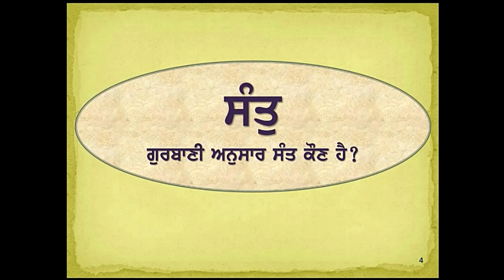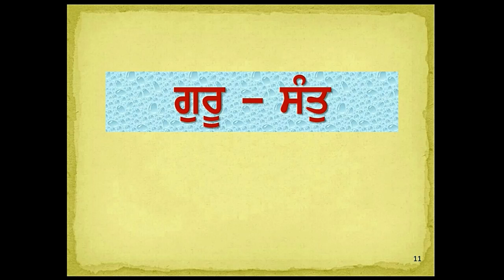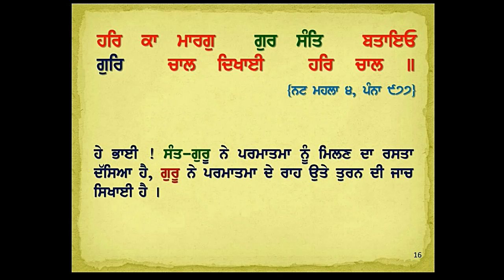PART 4 : ਗੁਰੂ ਗ੍ਰੰਥ ਸਾਹਿਬ ਵਿਚ "ਸੰਤ, ਸਾਧ, ਮਹਾਂਪੁਰਖ ਆਦਿ" ਵਿਸ਼ਾ ਅਜ ਦੀ ਗੁਰਮਤਿ ਵਿਚਾਰ.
ਗੁਰੂ ਪਿਆਰਿਓ !  ਗੁਰੂ ਗ੍ਰੰਥ ਸਾਹਿਬ ਦਾ ਓਟ ਆਸਰਾ ਲੈ ਕੇ ਦਾਸ ਵਲੋਂ ਅਜ "ਗੁਰਬਾਣੀ ਵਿਚ ਸੰਤ, ਸਾਧ, ਮਹਾਂਪੁਰਖ ਆਦਿ " ਵਿਸ਼ਾ ਅਜ ਦੀ ਗੁਰਮਤਿ ਵਿਚਾਰ.

The meaning and reference to Sant, Saadh, Mahapurukh, Brahmgiani etc explained based on Sri Guru Granth Sahib Ji.